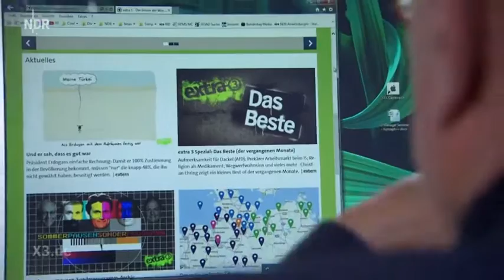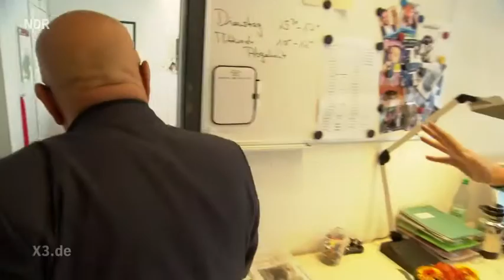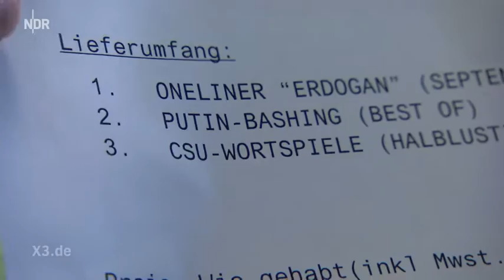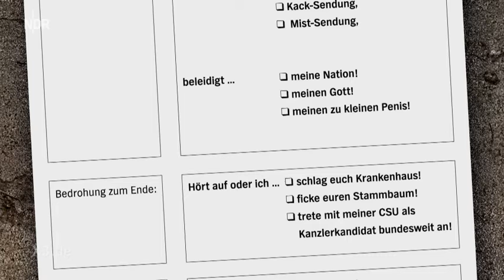40 Jahre extra 3 - Die große Satire-Gala vom 28.09.2016!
40 Jahre extra 3 - Die große Satire-Gala vom 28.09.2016!
Politiker zum 40-jährigen Jubiläum von extra 3; Johannes Schlüter ist der Ehring-Pilot; Lütgert deckt auf – die extra 3 Story; Zu Gast: Olli Schulz und Oliver Kalkofe.